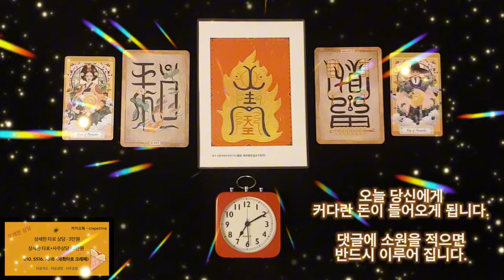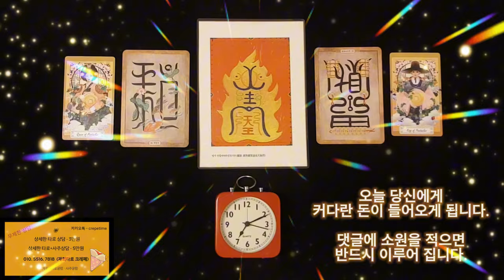미친듯이 돈이 들어오는 금전운 명상음악, 오늘 당신에게 커다란 돈이 들어오게 됩니다, 돈이 들어오는 금전운 명상음악